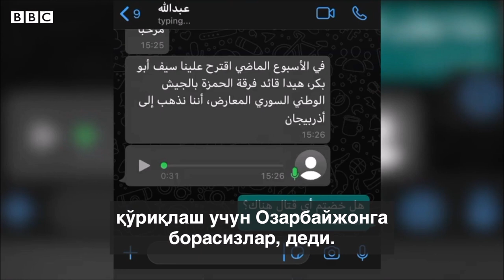Ё жанг қиласан, ё қамаласан - Сурияликлар Тоғли Қорабоққа юборилган - BBC News O'zbek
Тоғли Қорабоғдаги урушда ҳам Озарбайжон ва ҳам Арманистон тарафидан ҳарбийлар ва тинч фуқаролар ҳалок бўлмоқда.

Арманистон Туркияни минглаб сурияликни Озарбайжонга жанг қилиш учун юборишда айблаб чиқди.

Озарбайжон ва Туркия ушбу даъвони рад этмоқда.

Аммо ВВСга Тоғли Қорабоғдаги урушга ёлланган суриялик эркак боғланди.

Унинг сўзларига кўра, ҳарбий иншоотни қўриқлайсизлар, деб ишга ёллашган ва ҳозир ўзи тушунмаган урушга аралашиб қолган.